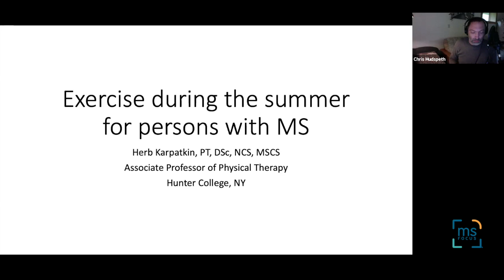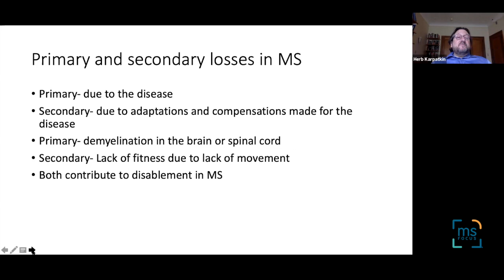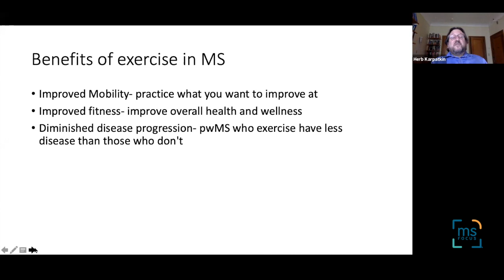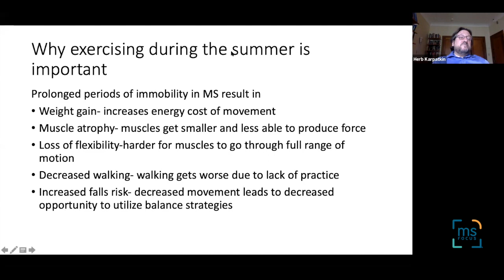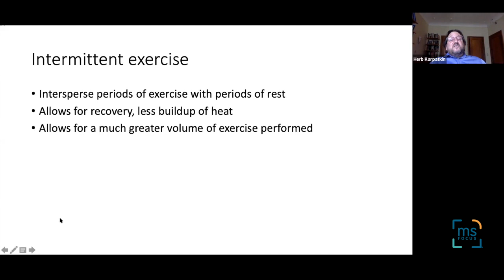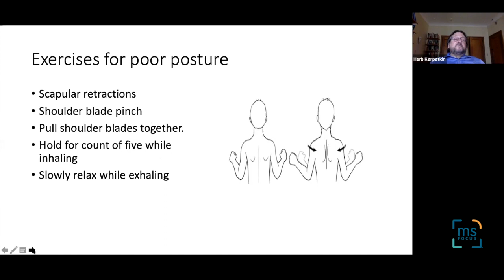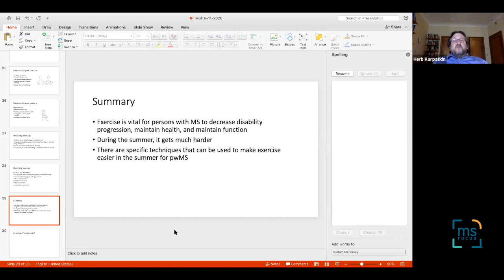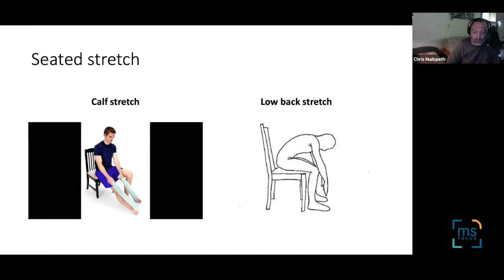Exercise During the Summer for Persons with MS: Herb Karpatkin, PT, DSc, NCS, MSCS - June 2020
Exercise During the Summer for Persons with MS
Herb Karpatkin, PT,  DSc, NCS, MSCS
June 2020